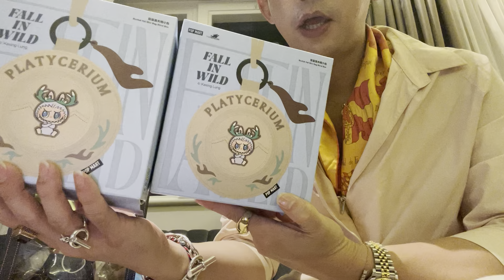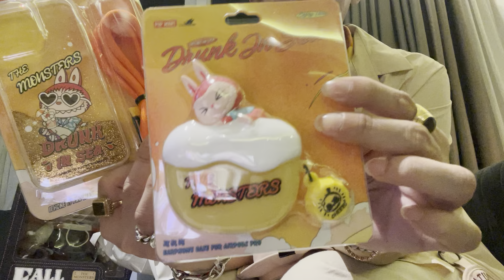LABUBU ADI SURANTHA POP MART LISA BLACKPINK FALL IN WILD PLATY CERIUM HAT THE MONSTERS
LABUBU ADI SURANTHA POP MART LISA BLACKPINK FALL IN WILD PLATY CERIUM HAT THE MONSTERS ALMOST HIDDEN THE MONSTERS DRUNK IN THE SEA AND EARPHONE CASE